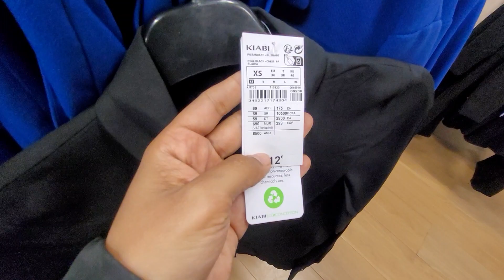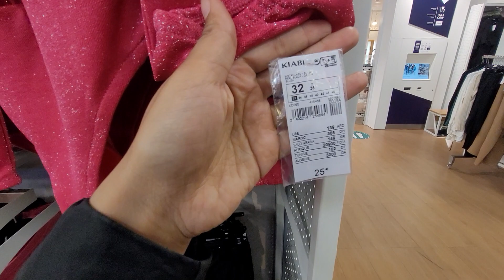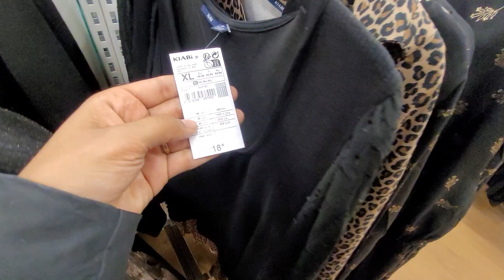KIABI💚♥️MODE FEMME NOUVELLZ COLLECTION PROMO 08.12.22